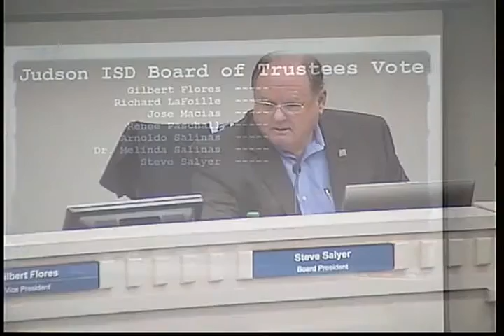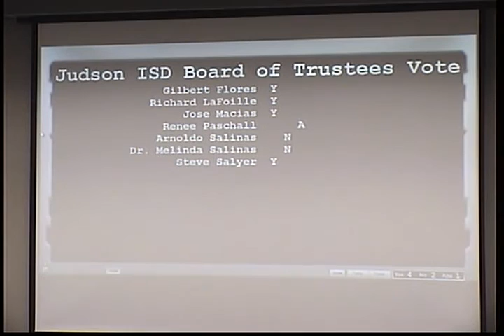08202015 Board Meeting Pt 2